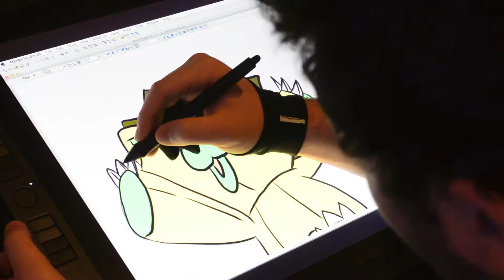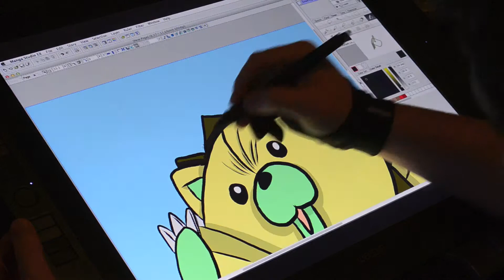Drawing Kon From Bleach On The Wacom Cintiq 21ux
This is a drawing of Kon from Bleach. It was first drawn on a sheet of white paper and was then scanned into the wacom cintiq 21ux and colored using my wacom cintiq 21ux.